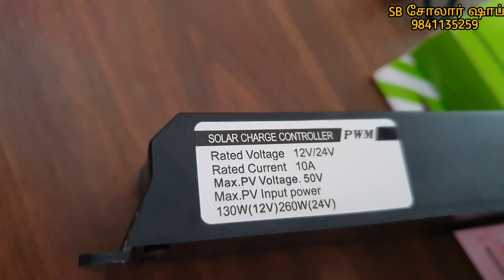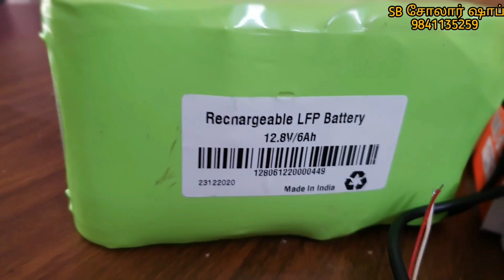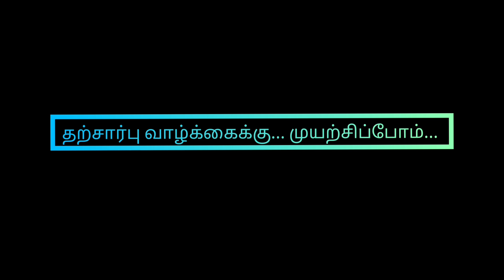LOW COST SOLAR COMBO WITH LIPO4 BATTERY AT 3499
Hai friends this is small solar setup for small shop and home with the led lights 3w and 10w solar panels 10a charge controller and 6ah lithium ferro phosphate battery for long life setup. For buy this setup please contact below
SB SOLAR SHOP
MANNARGUDI
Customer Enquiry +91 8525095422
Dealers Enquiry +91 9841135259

We are solar products supplier & installer
*OWN MANUFACTURING & ASSAMBLE*
Dc lights
Lithium Battery Pack
DC Home Light System
DC Home Light kit
Solar Street lights (Semi)
Solar Street Lights Controller

Amici Smart PWM
Asha Power MPPT
UTL MPPT
Smartern DC MPPT

*BLDC FANS*
Sinox DC Fan
Sinox Hybrid Fan
Sinox AC Bldc Fan

*SOLAR INSTALLATION ACCESSORIES*
DC Wires - POLYCAB
Aluminum Rail Structures
GI Structures
DCDB
ACDB
Mc4 connectors
MCB & Fuse
PVC Duct

*DEALING SOLAR BRANDS*
Loom Solar
UTL Solar
Microtek Solar
Luminous Solar
Eapro Solar
Waaree Solar
JASCON Solar
Omega Li Inverter
SUNKING Solar Products

*OTHER PRODUCTS*
DC to AC Converters
DC Table Fan
Powerlink Torch Lights

To buy solar products online...
This is Our Mobile App Avail on PlayStore